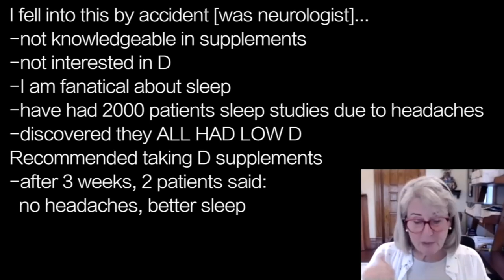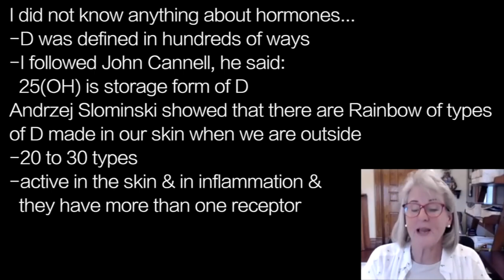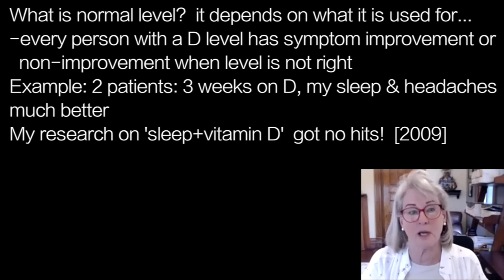STASHA GOMINAK s3 | RAINBOW…of types of D made in our skin when we are OUTSIDE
presents episode 1927 | DR  STASHA GOMINAK w/ Nutrition with Judy Cho

I fell into this by accident [was neurologist]…
-not knowledgeable in supplements
-not interested in D
-I am fanatical about sleep
-have had 2000 patients sleep studies due to headaches
-discovered they ALL HAD LOW D
Recommended taking D supplements
-after 3 weeks, 2 patients said:
  no headaches, better sleep

I did not know anything about hormones…
-D was defined in hundreds of ways
-I followed John Cannell, he said:
  25(OH) is storage form of D
Andrzej Slominski showed that there are Rainbow of types
of D made in our skin when we are outside
-20 to 30 types
-active in the skin & in inflammation &
  they have more than one receptor

D can be acted upon by the same enzymes as the sex
hormones, it is made from cholesterol, as they are…
-enzyme that takes pregnenolone to
  estrogen or testosterone; is active on D
-makes all these other Ds, which can be measure in blood
-they are heavily involved in inflammation
"Most of literature is overly simplified.
 We know very little about D”

What is normal level?  it depends on what it is used for…
-every person with a D level has symptom improvement or
  non-improvement when level is not right
Example: 2 patients: 3 weeks on D, my sleep & headaches
much better
My research on 'sleep+vitamin D'  got no hits!  [2009]
Dr Walter Stumpf showed there are D receptors in all
sleep switches in brain stem:
-they are listening for a D message